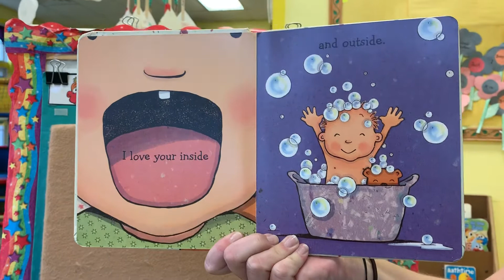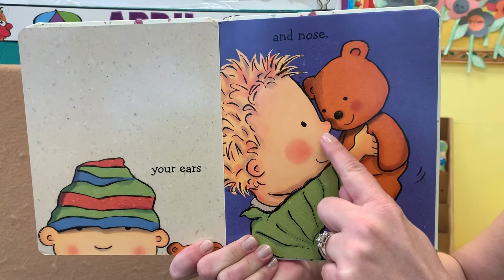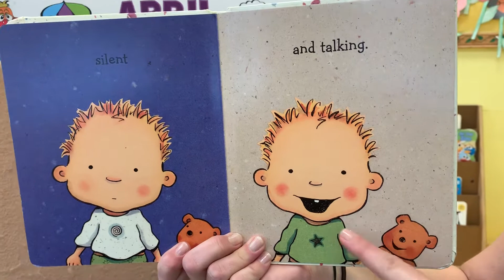Wednesday 4/1 Beginner Reading “I Love You Through & Through”